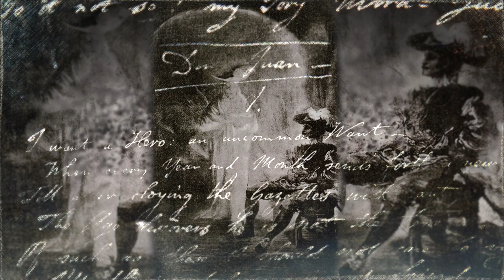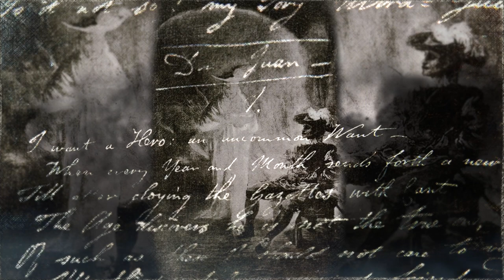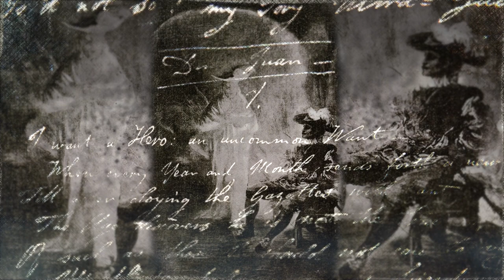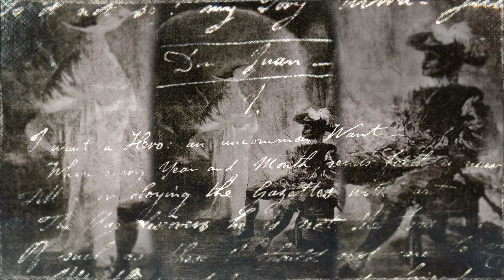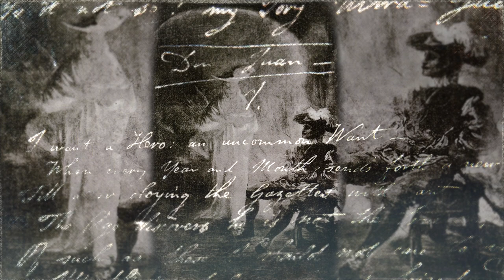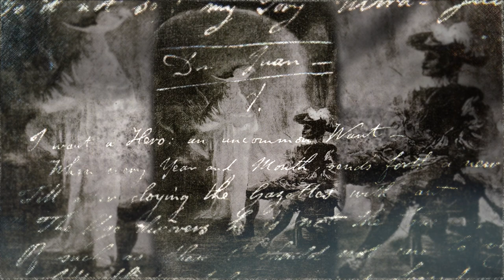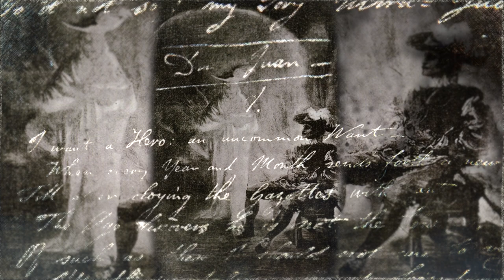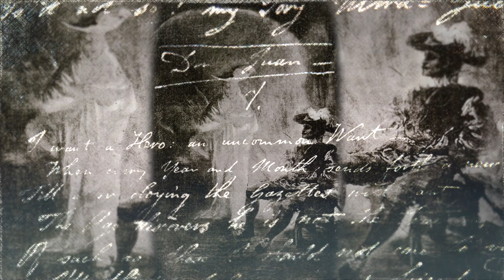ＷｉＴＣＨＣＲＡＦＴ - Don Juan and the Commander (Don Juan y el Comendador) [AMbiENcE]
This work by 𝑮𝒐𝒚𝒂 was last seen in 1896 at an auction to sell off the estate of the Duke and Duchess of Osuna.
In this painting Goya depicts a scene from Act III of Antonio de Zamora's (Madrid, 1665-Ocaña, 1727) comedy There is no Deadline Left Unmet and no Debt Left Unpaid, and the Stone Guest (No hay plazo que no se cumpla ni deuda que no se pague, y Convidado de piedra), which was performed with great success in Madrid each year between 1784 and 1804. Moratín, who knew Zamora's reworking of the legend of Don Juan, could have recommended it to Goya for one of his paintings. It is also possible that the Aragonese artist, himself an enthusiastic theatre-goer, had seen the play and decided to make a painting based on this part of it.

After killing the commander, Gonzalo de Ulloa, Don Juan challenges a statue of the man and invites him to have dinner at his house. In turn, the statue responds with an invitation of its own, to visit the crypt of the Ulloa family, where the scene depicted in this painting is set.

At the back of the composition Goya has painted an arch, perhaps meant to represent the Ulloa family chapel, below which we see the stone figure of the commander. As this phantasmagorical figure approaches him, Don Juan calmly sits, his hands on his hips in a gesture of defiance. Don Juan, unrepentant of his actions, will be dragged down to hell to receive his punishment, represented in this painting by the flames behind him.

In terms of its subject matter at least, this painting is quite different to the others in the series of works for the Duke and Duchess of Osuna. Here the contrast between reality and the imaginary is not used to criticize superstition, with the moral consequences of sin being illustrated instead. Frank Irving believes that Goya made this painting, The Stone Guest, to conclude this series.

Picture: Francisco Goya:  Don Juan y el Comendador (Don Juan and the Commander) - Witch affairs for the Alameda de Osuna (painting, 1798) (6/6) - (The image is in the public domain)

Text Overlay: Don Juan by Lord Byron.

Lord Byron’s (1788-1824) entertaining mock-epic version of the famous Don Juan legend (1819-24) proved highly controversial. In a reversal of traditional interpretations, the poet depicts Juan not as a rake and libertine but, rather, as a young innocent who, after being seduced by a married lady, embarks on a series of colourful adventures. The true ‘hero’ of the piece is actually its cynical, world-weary narrator. Byron’s scurrilous poem lampooned prominent literary, political and religious figures, and its irreverent humour and risqué bawdiness triggered alarmed consternation and offence. Nevertheless, his friend the poet Percy Bysshe Shelley declared it to be ‘surpassingly beautiful’.